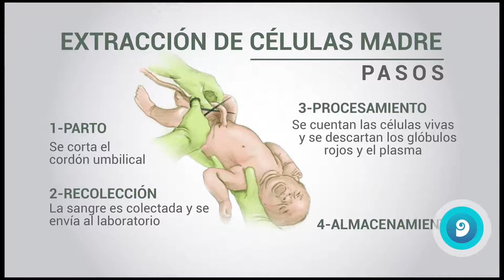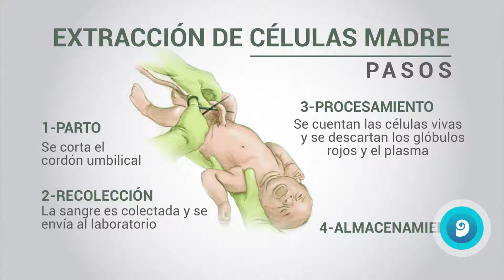Recolección de cordón umbilical